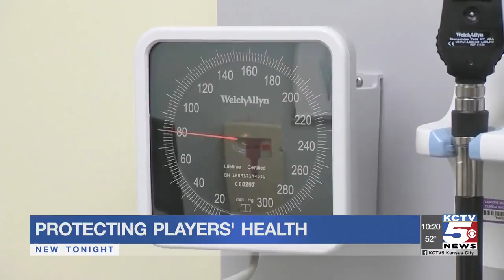Protecting players' health when they retire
Good health is what keeps an athlete in the game. But what happens when a professional hangs up their jersey?